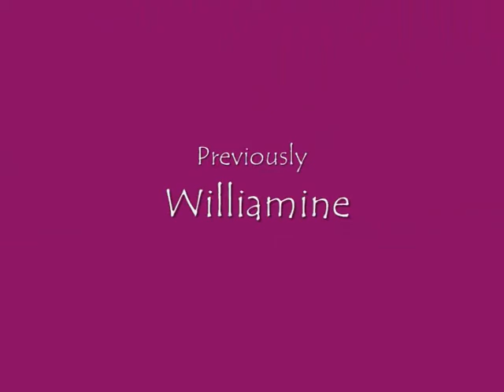KBEventing - Previously Williamine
My Williamine account got deleted :(